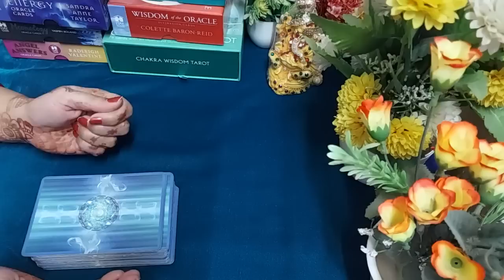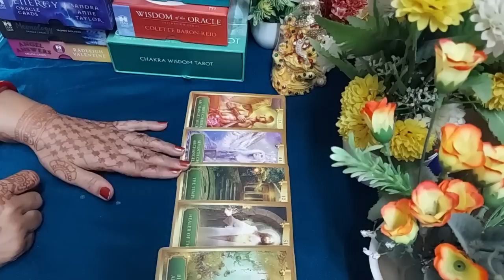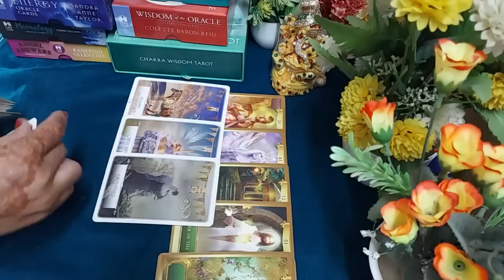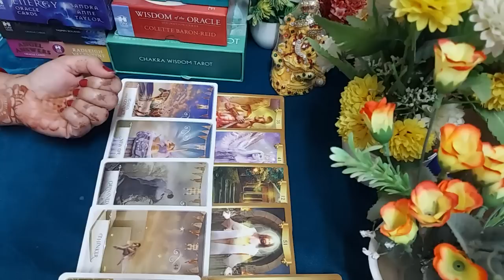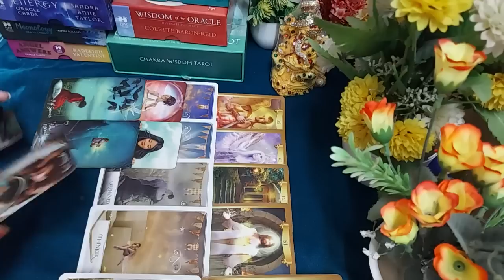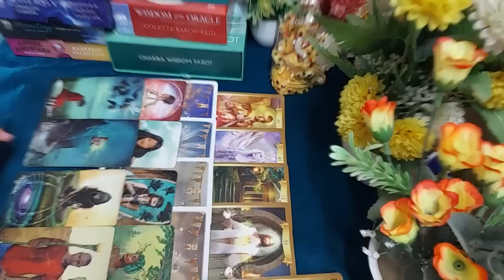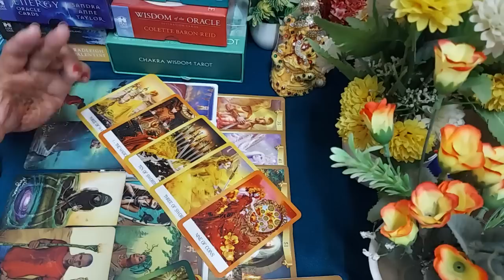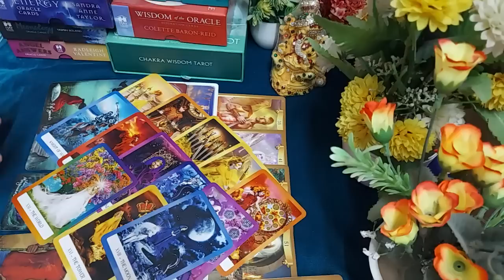❤️Kya wo such me apse payar karte hai ya timepass kar rahe hai❤️unka next action ❤️ Timeless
Hi everyone